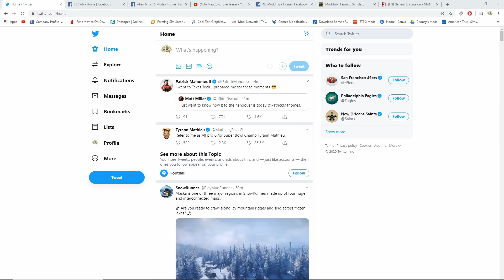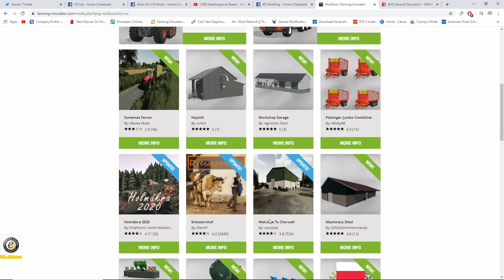ALIENJIM NEW MAP, BROKEN MODS, PLUS MEADOWGROVE | FS DAILY NEWS | Farming Simulator 19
Xbox Gamertag: FSClubXbox
Steam: Farmingsimulatorclub
PS4 Community: FSClub
Xbox Club: Farming Simulator Club

          16GB DDR4 Memory 3000mhz
          GTX 1080
          120gb SD
          1 And 2tb HDD